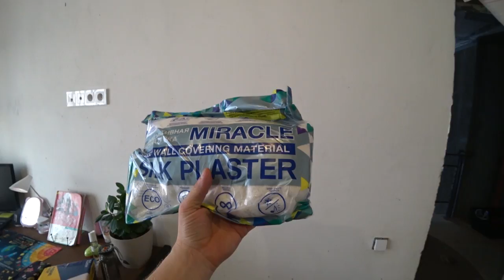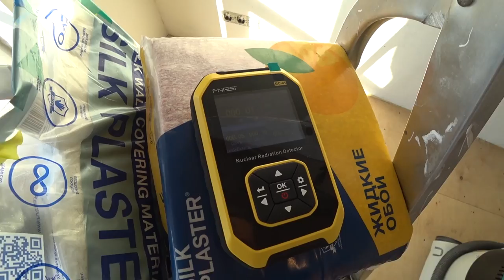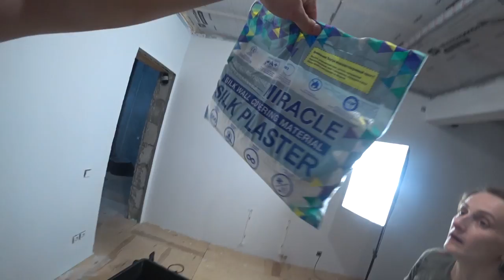Нанесение жидких обоев в комнату дочери / Ответы на вопросы/ Советы по нанесению / 2 серия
✔ Платформа Всем привет, новый день новый ремонт. Сегодня мы монтируем жидкие обои в комнату нашей принцессы! На весь второй этаж мы купили жидкие обои SILK PLASTER линейка miracle. Монтировать жидкие обои не так уж и сложно, я бы даже сказал легко, нужно только немного по тренироваться, нам на это хватило всего одной комнаты, уверен, к концу ремонта, Женя будет наносить их намного быстрее, чем сегодня.
   В любом случае, я говорил, говорю и буду говорить, что не нужно ничего бояться, пробуйте и у Вас все получится.
    оттенок 1041
    Первая серия по ремонту комнат жидкими обоями:

Дозиметр из видео: